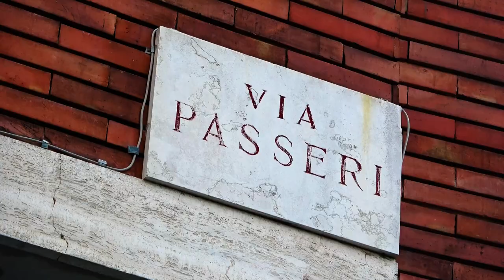MARCHE MULTISERVIZI "INSIEME TENIAMO PULITA LA CITTA'" - VIA PASSERI